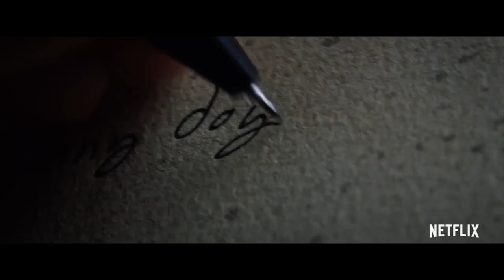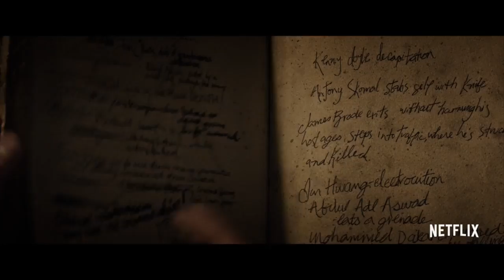DEATH NOTE Movie Clip - Light Meets Ryuk (2017) Willem Dafoe Netflix Horror Movie HD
Light Turner, a bright student, stumbles across a mystical notebook that has the power to kill any person whose name he writes in it. Light decides to launch a secret crusade to rid the streets of criminals. Soon, the student-turned-vigilante finds himself pursued by a famous detective known only by the alias L.